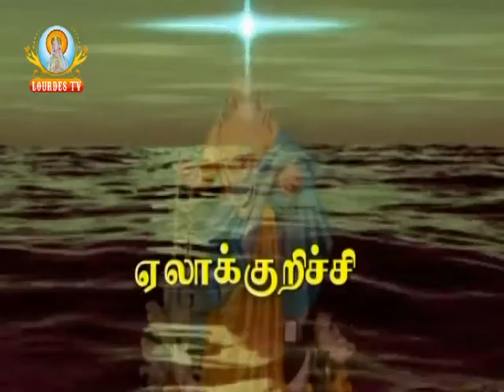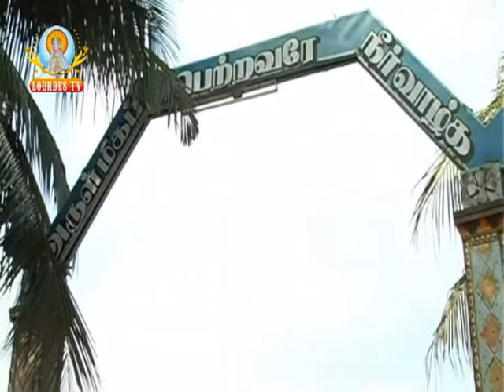Adaikala Madha Shrine_Elakurichy_15-06-2016_Part-01